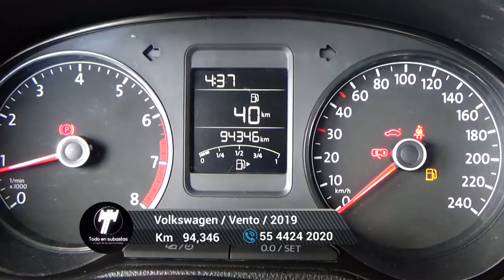Volkswagen / Vento / 2019 - 5757